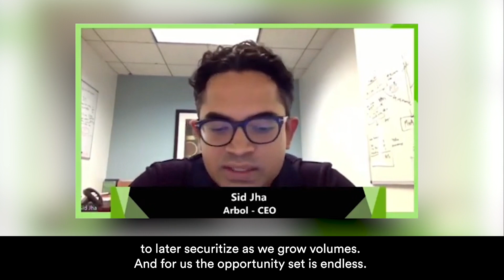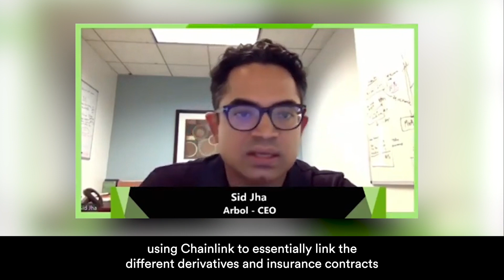How Chainlink Powers Data-Driven Insurance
Oracles enable new parametric insurance products that are triggered by specific measurable events. Arbol Market’s CEO Sid Jha explains how Chainlink oracles securely connect real-world data sources to Arbol’s innovative weather coverage platform.